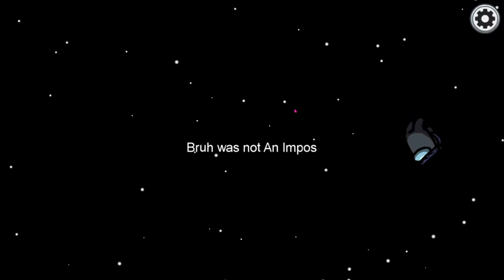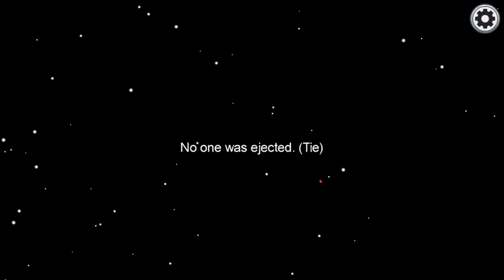If you SUS, you get kicked! [Among Us] Funny Moments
Intro and Outro made on Panzoid